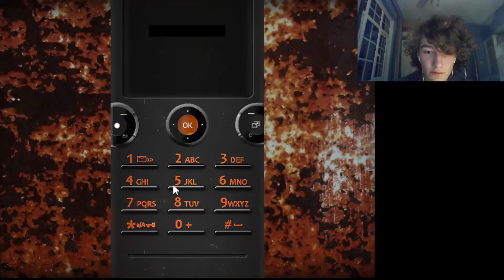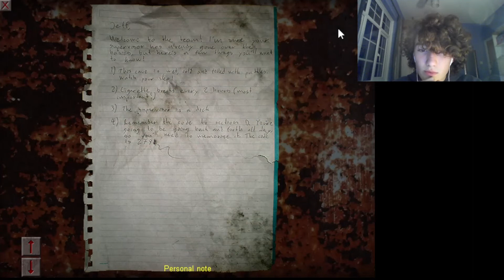CRY OF FEAR! (Episode 5) Sewer monsters. . .